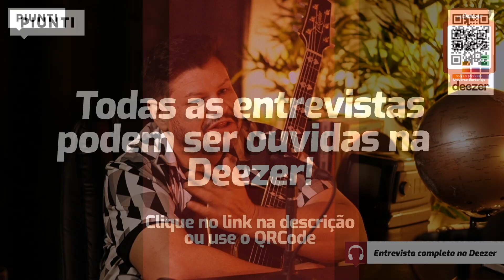COMO NASCEU UM DOS MAIORES SUCESSOS SERTANEJOS DOS ANOS 1990 | Piunti entrevista Danimar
-Meu insta: @piunti

Danimar é o nome artístico de Carlos Alberto Soares, um dos compositores mais bem sucedidos da história da música sertaneja.

Catarinense de São Carlos, mudou-se para São Paulo com o irmão, com quem formava a dupla Diego e Danimar. Logo percebeu que seu dom como compositor o levaria ao sucesso.

Conheceu Carlos Randall durante uma viagem, e com ele formou uma das duplas de compositores admirada dos anos 1990.

Danimar emplacou hits com Chrystian e Ralf, Zezé di Camargo e Luciano, Chitãozinho e Xororó, Sandy e Jr, Gian e Giovani e mais uma lista impressionante de duplas.

É dele, ao lado de Randall, músicas como "Dois corações e uma história" e "Do outro lado da cidade".

O papo é MUITO bacana.